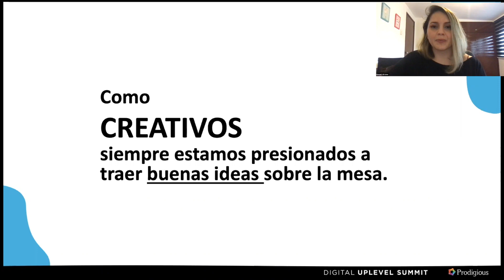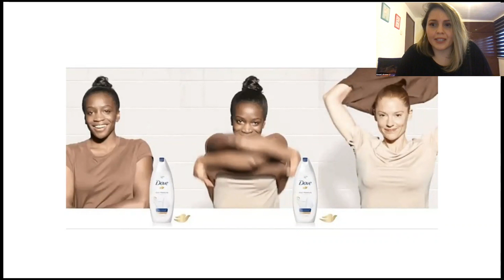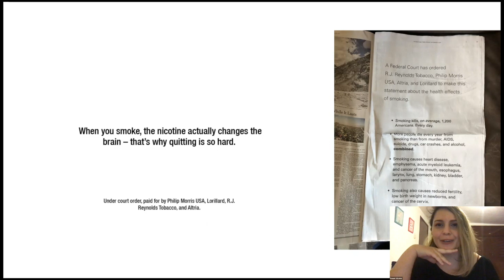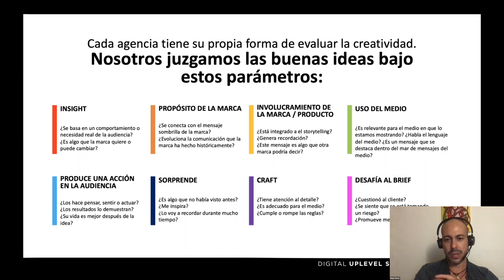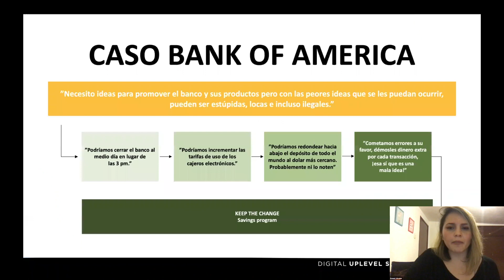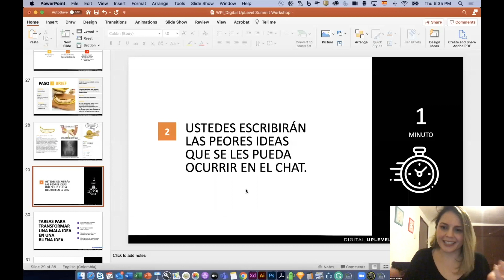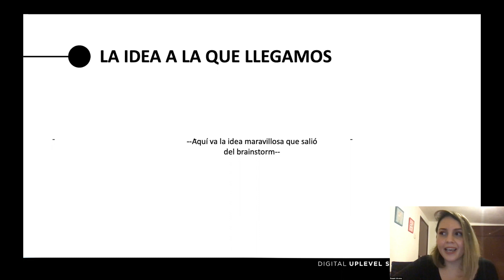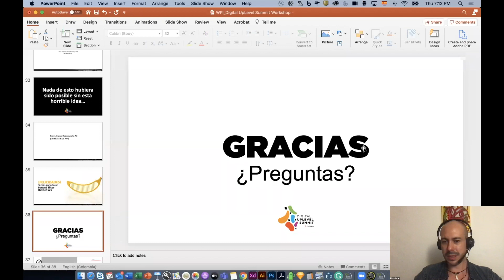Empieza con la peor idea posible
En esta nueva charla del DigitalUpLevel Summit, nuestros speakers encargados hablan sobre anuncios publicitarios creativos y explican sobre qué es la creatividad, pasando por ejemplos de anuncios a lo largo de la historia que no fueron tan buenas ideas y cómo a través del proceso creativo y disruptivo, podrían surgir buenas ideas con un toque de creatividad e innovación.

Además, aprende del workshop que se hizo durante la charla, a partir del cual, las malas ideas que se obtuvieron, dieron pie a buenas ideas con un mensaje publicitario poderoso y creativo.